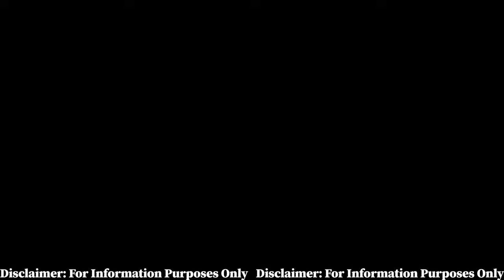Benefits of Leaf of Life | Miracle plant | Bryophyllum pinnatum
Leaf of Life is a tradition Jamaican plant use in a lot of home remedies. In this video, we explore the amazing benefits of leafoflife also known bryophyllium pinnatum